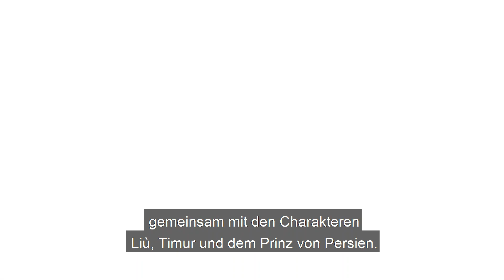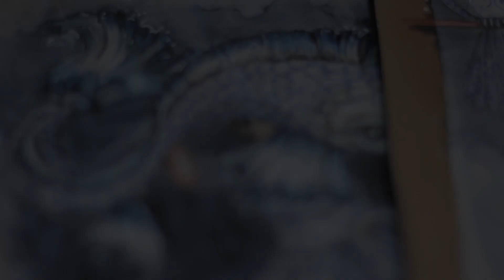Turandot Oper im Steinbruch 2021 - Kostümdesigner Guiseppe Palella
Kostümdesigner Guiseppe Palella spricht über seine einziartigen Köstümkreationen für Turandot - Oper im Steinbruch 2021